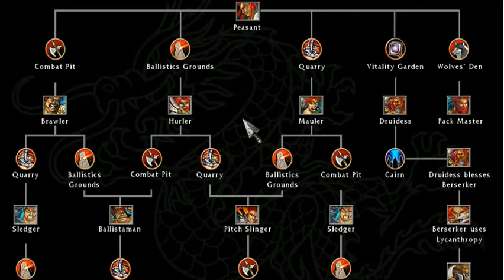battle realms 3 -46